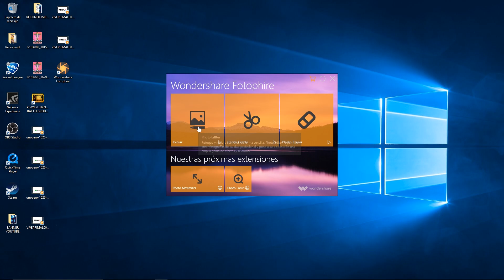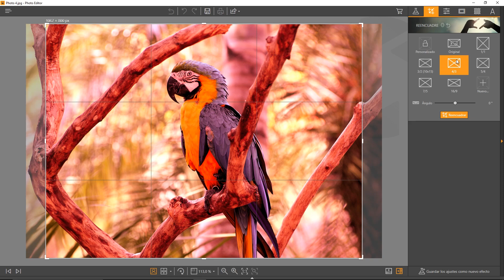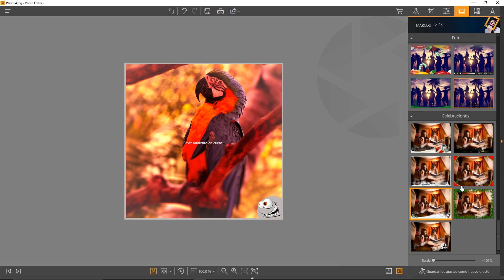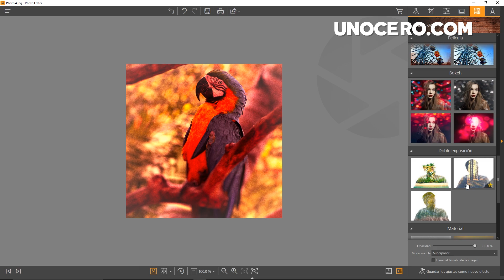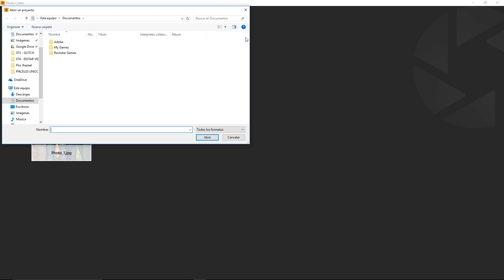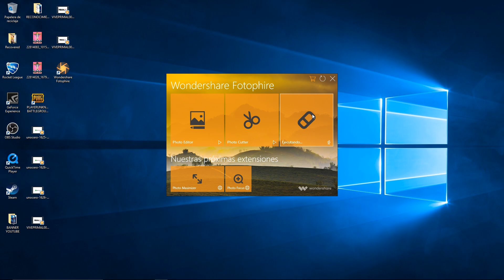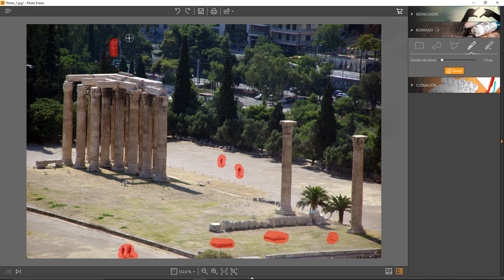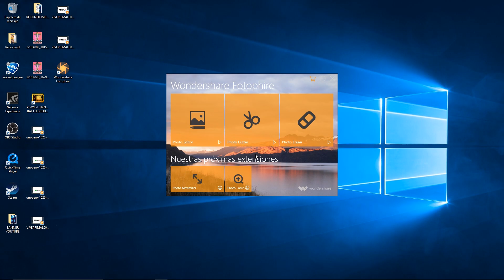Edita fotografías profesionalmente con un clic - Pikceles con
No te pierdas este tutorial donde aprenderás a editar fotografías con resultados profesionales gracias a una herramienta sencilla y rápida que está diseñada para que puedas sacarle provecho a las herramientas de edición sin complicarte la vida.

Si tienes dudas pregúntame por twitter:
Twitter.com/_Keyframe